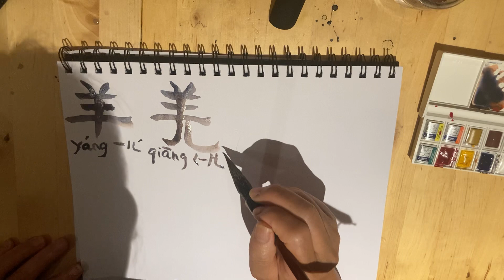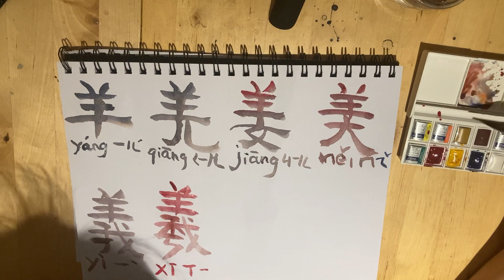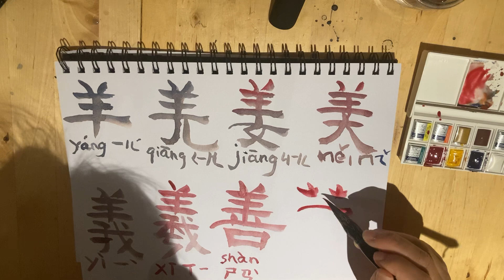Teach Chinese with brush 7羊🐑羌姜美義羲善苦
In Chinese language，sheep and goat are both 羊yáng ㄧㄤˊ. It is a picture of 🐑 or 🐐 from front side.

Words related to 羊yáng ㄧㄤˊ have all nice meaning because 羊yáng ㄧㄤˊ is seen as gentle, soft and good.

Therefore 羊yáng ㄧㄤˊwas also used to offer gods. Almost the story of the Bible again! 😄.

I have not said that the Chinese has written the Bible nor the Jewish has created the Chinese characters. I do not know. May it is just a coincidence 🙏

First, there is a minority group in China called 羌 qiāng ㄑㄤ，upside a 羊yáng ㄧㄤˊ, underpart two human legs 🦵 . There are people who live by cultivating sheep 🐑.

Some  scientists found evidence that these people are holding the same habits as a Jew.

A famous surname 姜 jiāng ㄐㄧㄤ， upside 羊yáng ㄧㄤˊwith under part a woman 女 nǚ ㄋㄩˇ. Means descendants of a woman from sheep clan. Almost Jewish 😄 again!

Historical and Legendary figure 子牙 zǐyá has this surname 姜 jiāng ㄐㄧㄤ

美 měi ㄇㄟˇ， upside 羊yáng ㄧㄤˊ plus underpart  big 大 dà ㄉㄚˋmeans Beauty or beautiful .

義 yì ㄧˋ upside 羊yáng ㄧㄤˊ plus under part myself or I or me 我 wǒ ㄨㄛˇ， I offer myself as a sheep to God。means righteousness. thinking about the death of Jesus？

羲xī ㄒㄧ， rightousness 義 yì ㄧˋ is shining like the sun. Yes exactly！ Name of Chinese godly ancestor 伏羲Fú Xī  who has the position of Greeks Zeus.

For the Greeks is Zeus a lengend. For the Chinese is ancestor 伏羲Fú Xī  a real person.

善 shàn ㄕㄢˋ， upside 羊yáng ㄧㄤˊ plus underpart 口 kǒu ㄎㄡˇ。To walk in a nice way like a gentle sheep. means good, kind or goodness or kindness .

So cultivating of Kindness is cultivating of speech! Not the content of the talking but the intention and the altitude. Nicely. Positively.

If you look at the whole character you will see a nicely talking face with a smile🤨

Finally 苦 kǔ ㄎㄨˇ，not related with 羊yáng ㄧㄤˊ but with 口 kǒu ㄎㄡˇ， to talk or to eat.
IT is a cryibg face ☹️ means bitter ness suffering！

Eat the Bitterness 吃苦 chī kǔ and eating the disadvantage 吃虧 chī kūi is the two important ways of living！ 😂